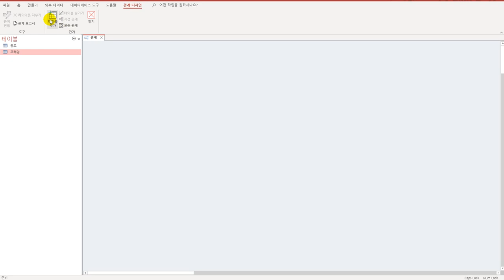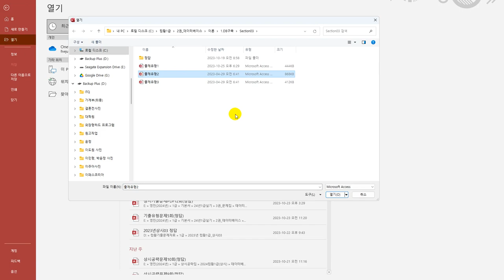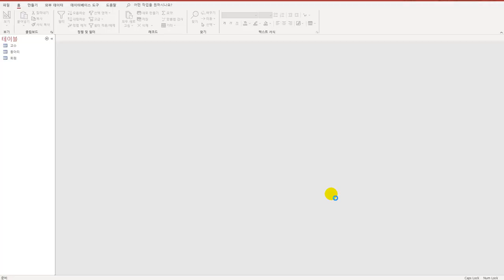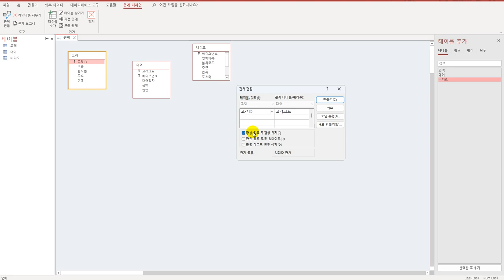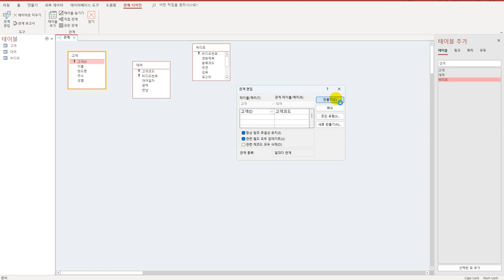[컴활1급실기] 0203 관계 설정(액세스)